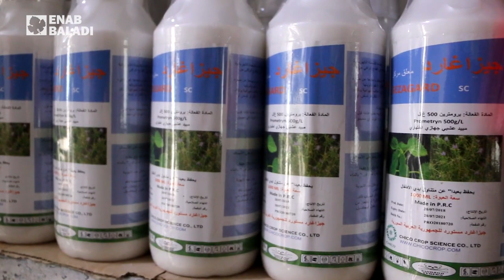الزراعة في إدلب.. مشاكل وغياب الدعم